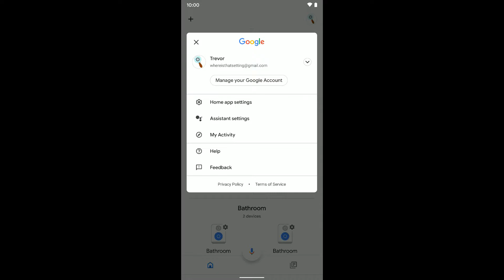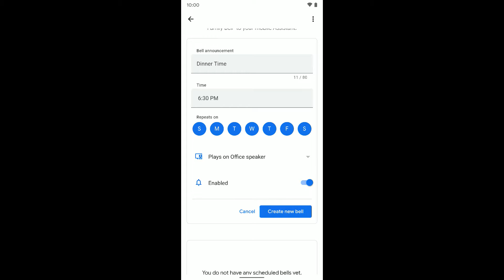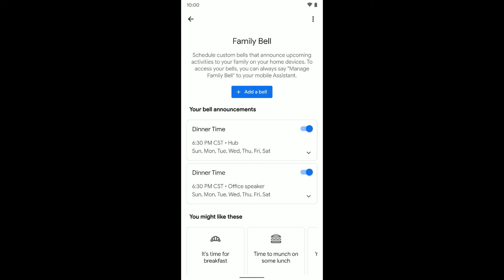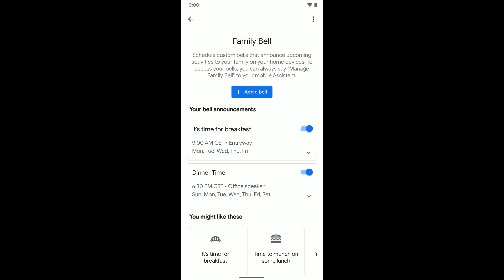Home App: Set up Family Bell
Family Bell allows you to schedule messages that play over Nest Home devices.